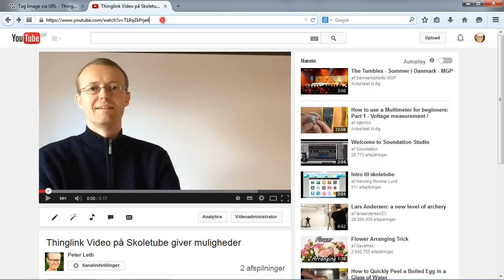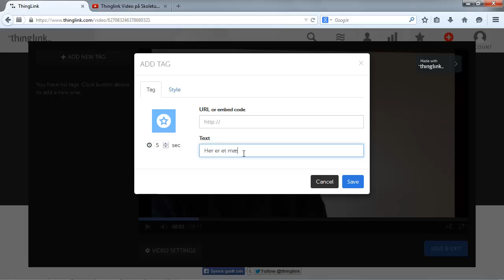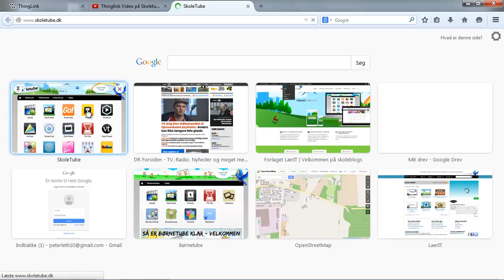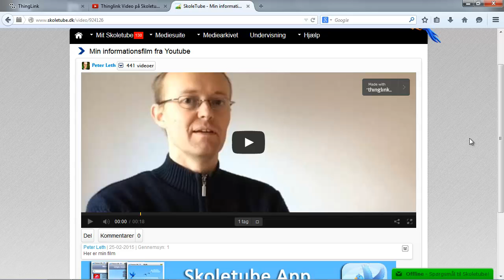9. Opret Thinglink med film fra Youtube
Man kan også lægge lag på film fra Youtube. Vi ser hvordan det gøres.